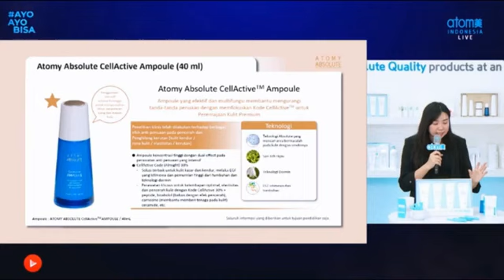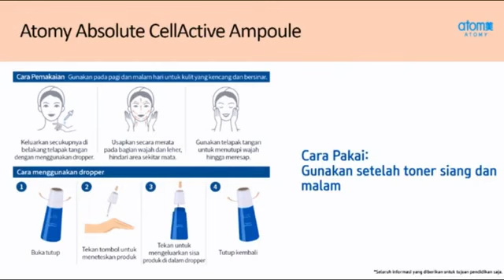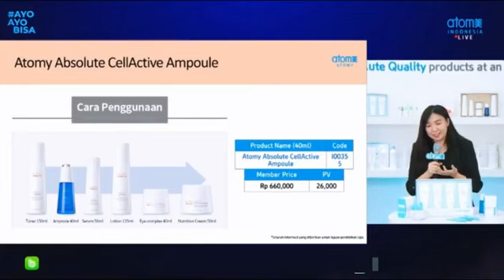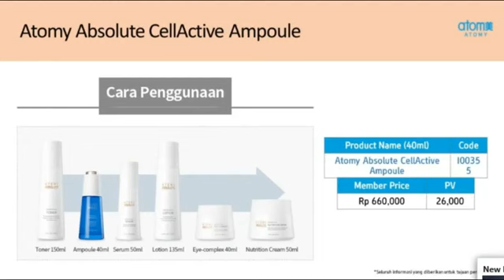Atomy Absolute Ampule - Botol Biru Ajaib